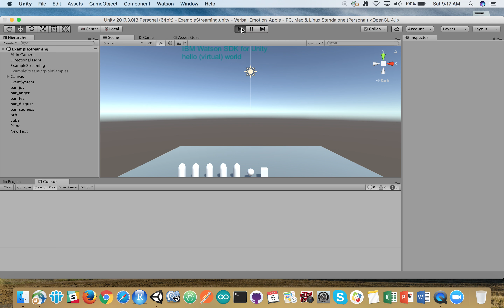IBM Watson + Unity - Hello (Virtual) World 2 - TONE Basics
Very short second video of my "Hello (tone) World" moment after integrating the IBM Watson APIs (SDK Available) into Unity - and adding the TONE ANALYZER to the SPEECH TO TEXT functions